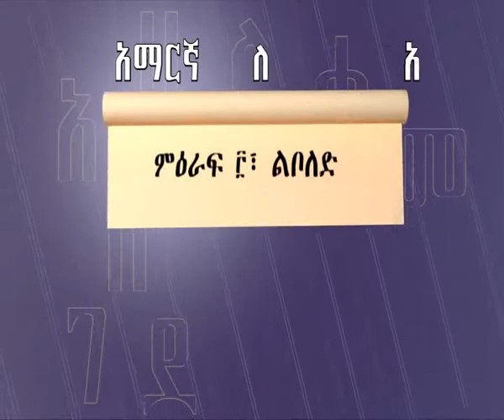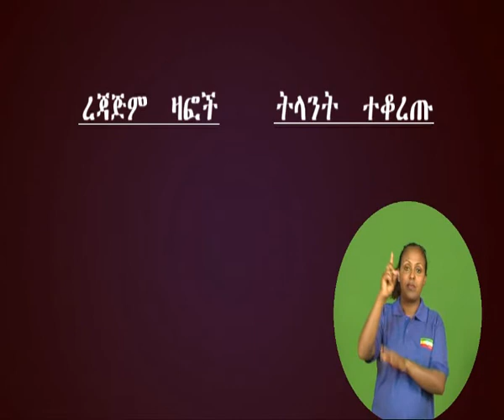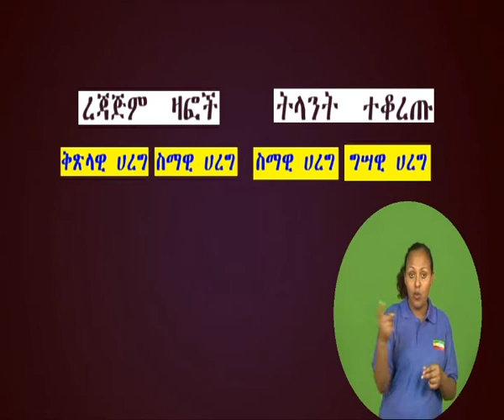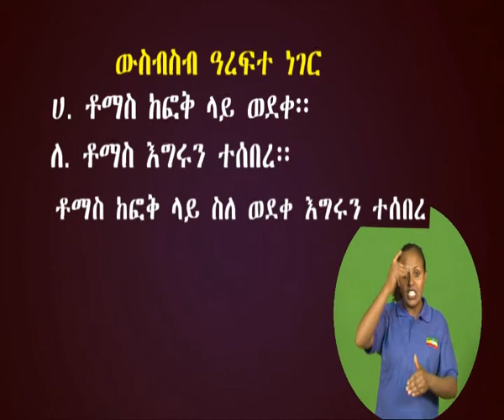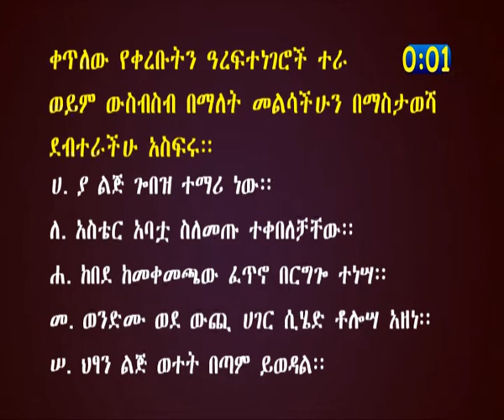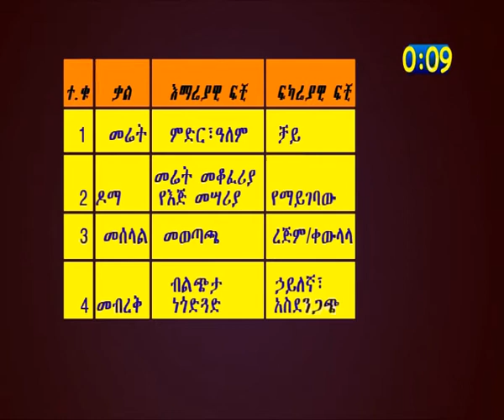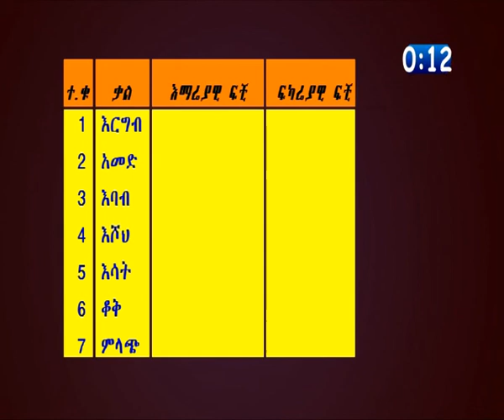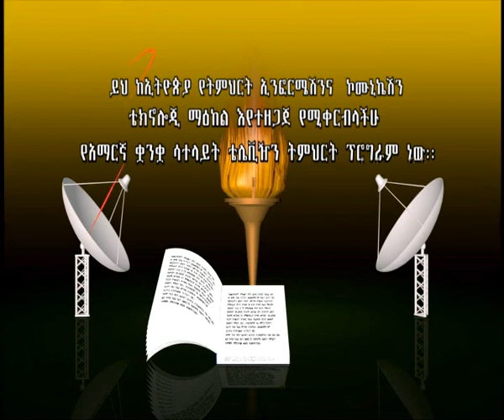የአማርኛ ትምህርት G10 UN 3 EP 4